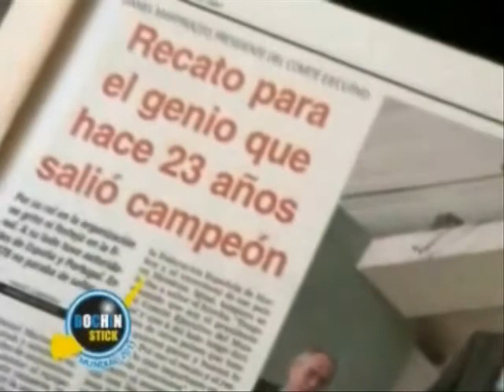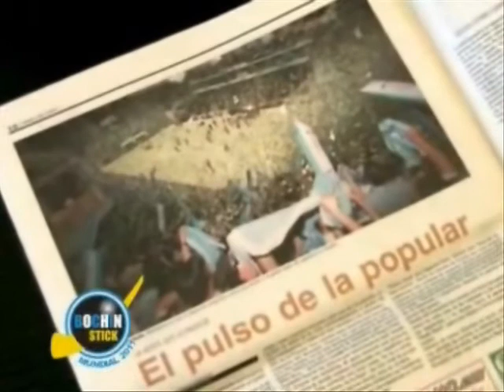Entrevista a Daniel Martinazzo. Bochin Stick.com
Entrevista  a Daniel Martinazzo; el portal BochinStick.com, charla con esta figura histórica del Hockey Patines Mundial.